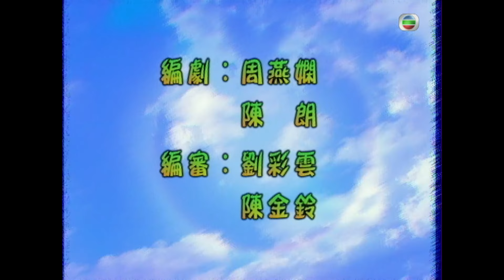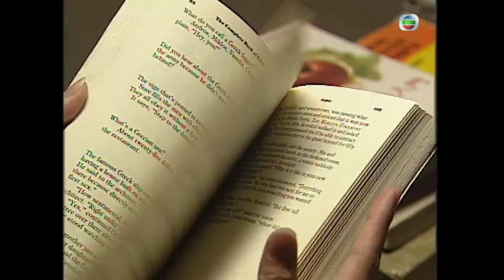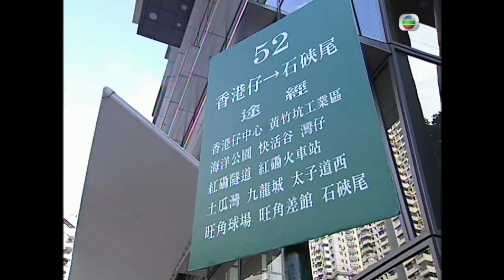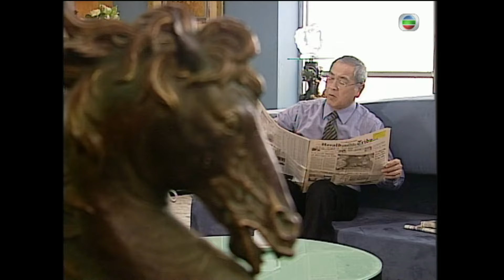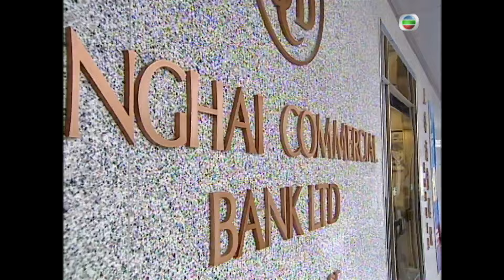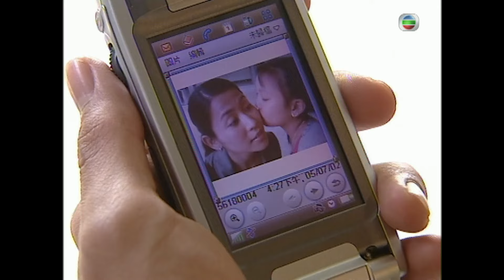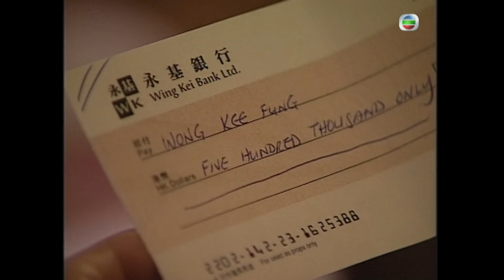TVB喜劇線上看 | 阿旺新傳 20/32 | 郭晉安(旺)送湯圓到成家給宣萱(鳳) |宣萱 |粵語中字 |2005 |Life Made Simple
Life Made Simple《阿旺新傳》(郭晉安、宣萱、黃宗澤、唐寧、曹永廉、盧宛茵主演 ): 丁常旺（郭晉安飾）自幼就患有智障，智力一直停留在7歲水平，由單身母親一手帶大。阿旺雖然智力不高，但為人正直、十分熱心，他和街坊阿鳳（宣萱飾）從小一起長大，青梅竹馬；阿鳳升學時阿旺甚至將自己的全部積蓄交給阿鳳，讓她能安心在美國完成學業。阿鳳學成歸來後進入了本地一家大集團鍾氏集團工作，阿旺為了保護阿鳳不被壞人欺負，亦進入鍾氏集團當了一名信差。鍾氏集團的老闆（秦沛飾）其實就是阿旺的親生父親，他同父異母的大哥鍾子聰（黃宗澤飾）也在鍾氏任經理。阿旺樂於助人、盡職盡責的人生態度感染周圍的許多人，只是，他7歲的智力水平能否應付成人世界裡的虛偽？